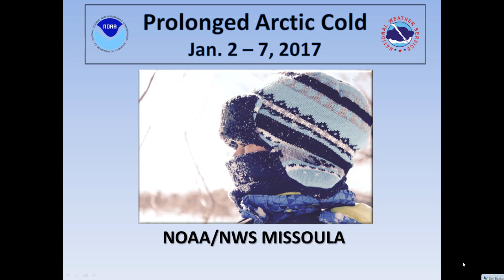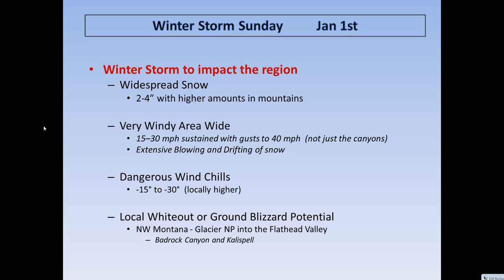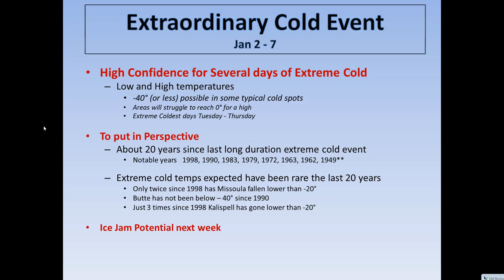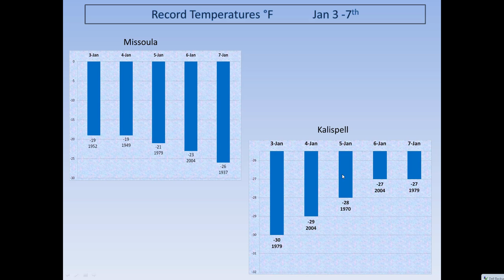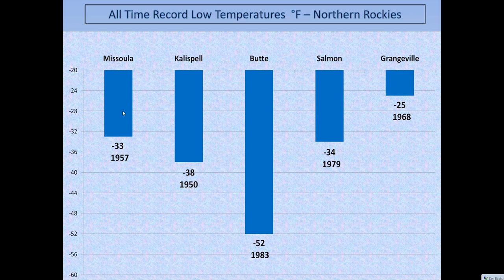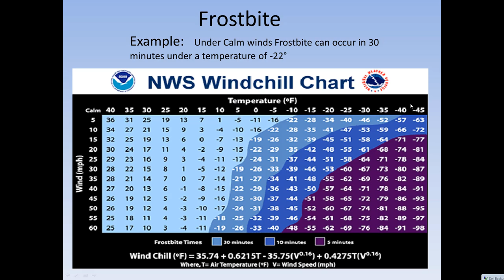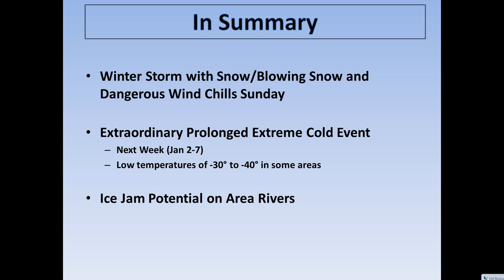Prolonged Arctic Event over Northern Rockies Jan 2-7, 2017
NWS Missoula's recorded webinar on the extreme and prolonged cold event likely next week.